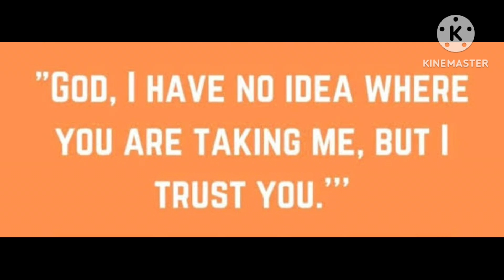GOD'S WORD FOR YOU TODAY